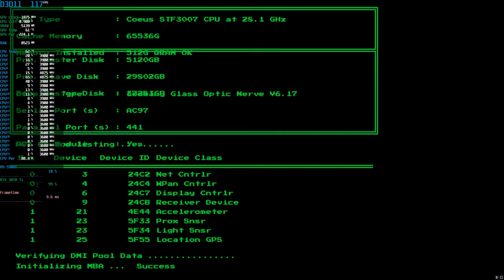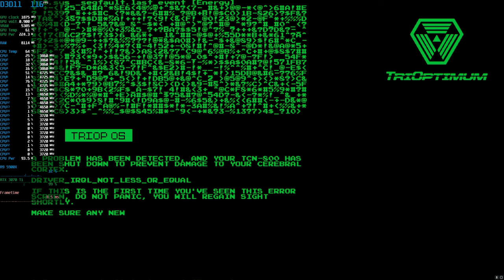System Shock 2023 | RTX 3070Ti | 5900X | 4K Ultra Settings | DLSS On | Quick Gameplay Benchmark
Quick Benchmark Gameplay of newly released System Shock (2023)

Graphics Settings: Ultra
DLSS: Balanced (DLSS Version 2.5.1)
Nvidia driver version: 531.58
Recorded with OBS (it steals ~4 fps)

🖥️ PC Specs:
• AMD Ryzen™ 9 5900X
• MSI MAG X570S Tomahawk MAX WIFI
• ARCTIC Liquid Freezer II 360 A-RGB
• EVGA RTX 3070Ti FTW3
• G Skill 32GB DDR4 3600 MHz
• ZOWIE XL 2730 144hz 1440p

for 4K resolution im using Nvidia's DLDSR